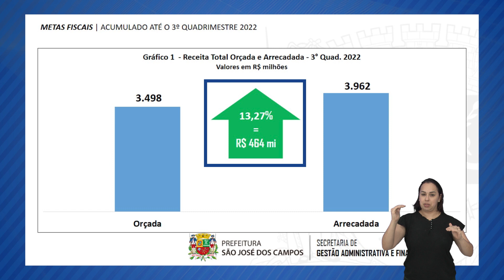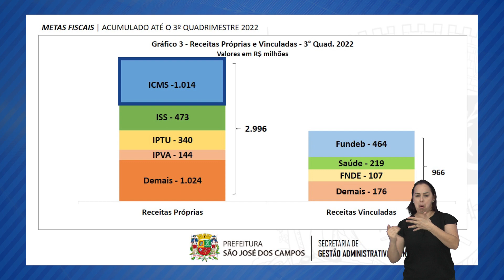PREFEITURA APRESENTA O BALANÇO DAS METAS FISCAIS REFERENTE AO TERCEIRO QUADRIMESTRE DE 2022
EM AUDIÊNCIA PÚBLICA REALIZADA NA CÂMARA, A PREFEITURA APRESENTOU O BALANÇO DAS METAS FISCAIS REFERENTE AO TERCEIRO QUADRIMESTRE DE 2022. DE ACORDO COM OS DADOS APRESENTADOS PELO SECRETÁRIO DE GESTÃO ADMINISTRATIVA E FINANÇAS, ODILSON BRAZ JUNIOR, A RECEITA TOTAL ARRECADADA NO PERÍODO FOI DE 3.9 BILHÕES DE REAIS, SENDO QUE O ORÇADO PARA O PERÍODO FOI DE 3.4 BILHÕES. ASSIM, O MUNICÍPIO TEVE UM SUPERAVIT DE 13,27%, O QUE REPRESENTA 464 MILHÕES DE REAIS. O SECRETÁRIO EXPLICOU O RESULTADO POSITIVO OBTIDO NESTE INÍCIO DE ANO...